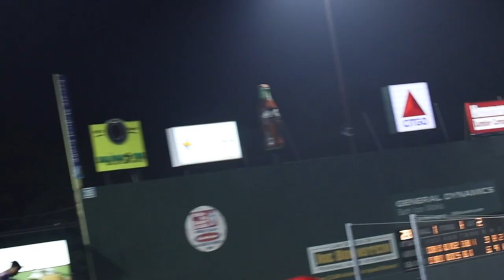Mic'd-Up Baseball | vlog